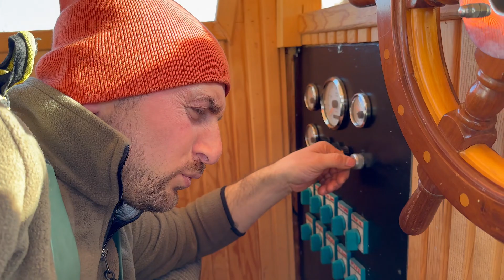Denizde bir gün cabalayyyy#balık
Herkese merhabalar sizler için güzel bir video çektik umarım beğenirsiz .Bu video da denizde bir balık avımız nasıl geçti ve sonrasın da neler yaptık onu konu aldık videoyu izlemeden önce kanalımıza abone olup videoyu beğenip arkadaşlarınıza paylaşırsanız çok mutlu oluruz ve son olarak da olumlu yada olumsuz yorum yapmayı unutmayın balık keşfet # balıkvideoları